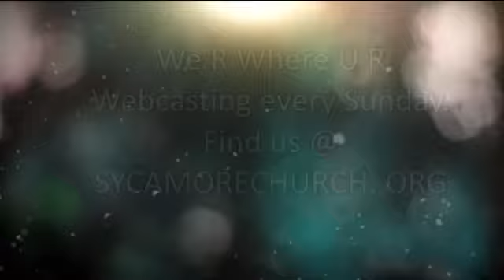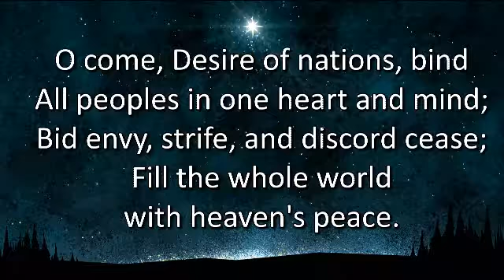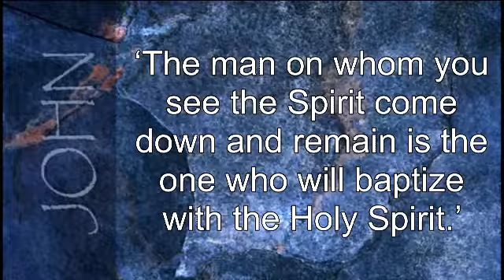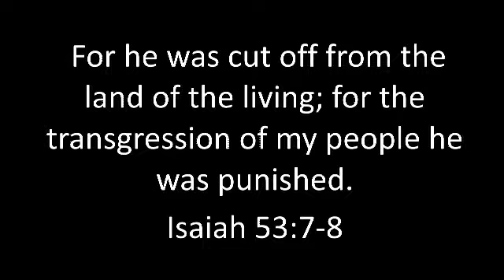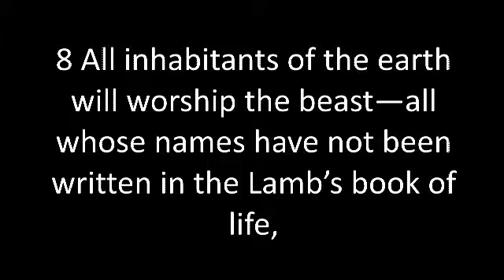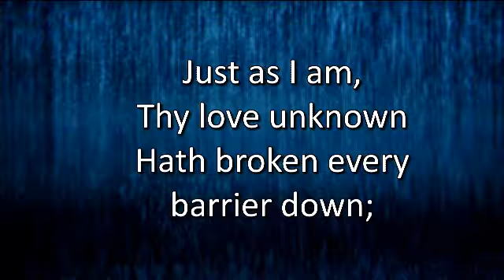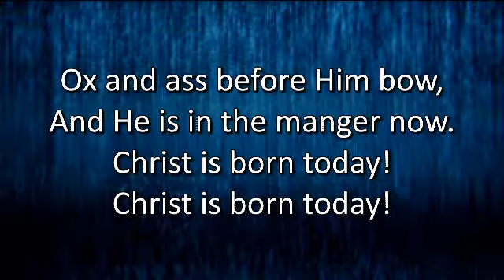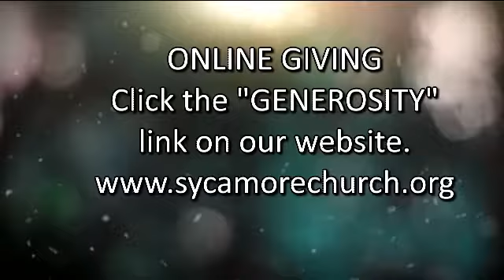"Lamb of God" Dr. Larry Kent